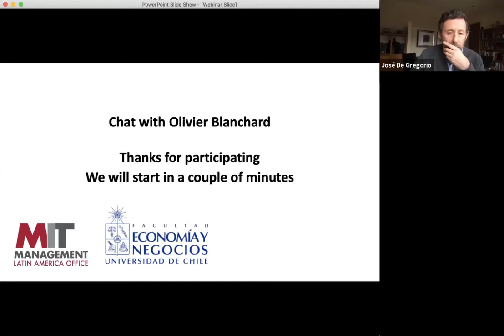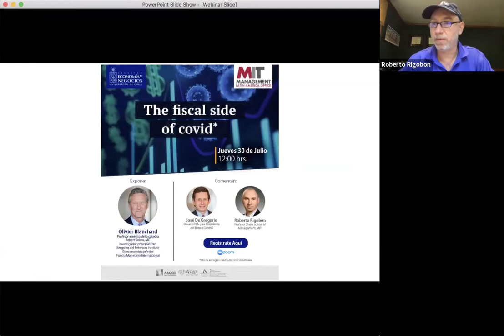The fiscal side of covid (audio original - inglés)